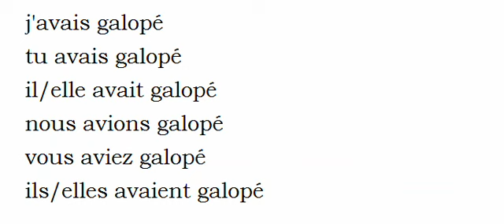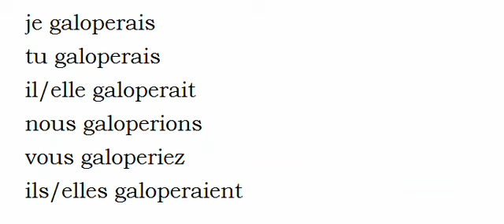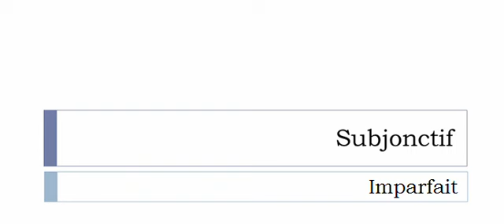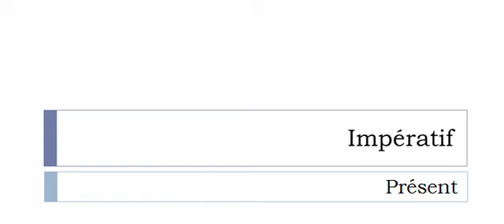الفعل الفرنسية = Galoper